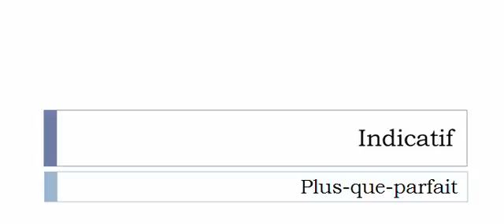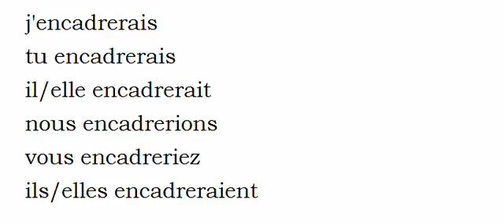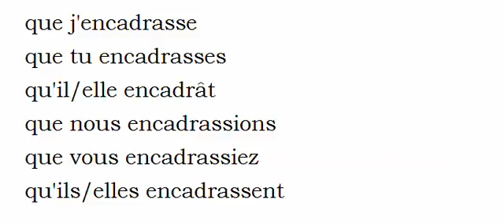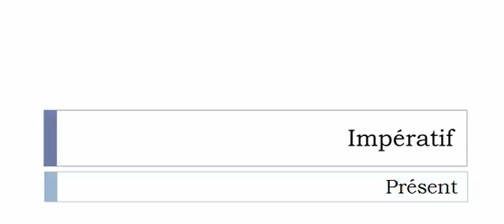French conjugation Verb = Encadrer